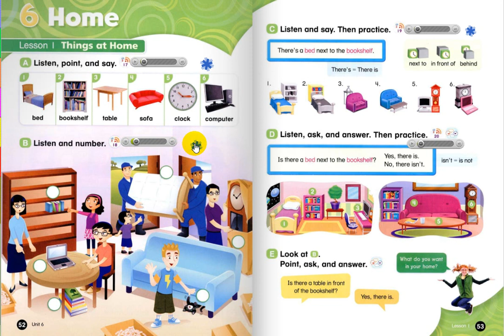Everybody up 2 - Unit 6, Lesson , listen B- Page 52